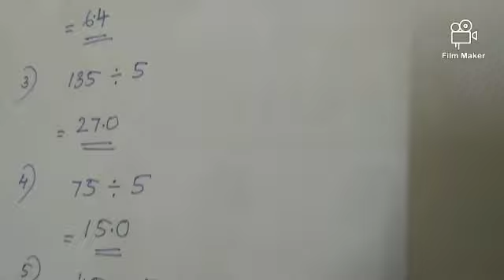EASY METHOD TO LEARN DIVISION BY FIVE